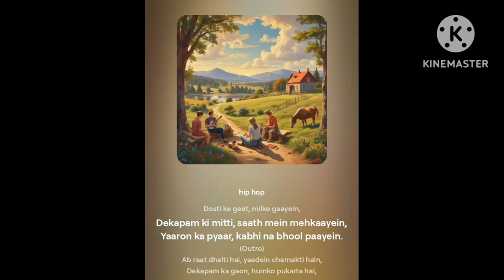New Hindi songs